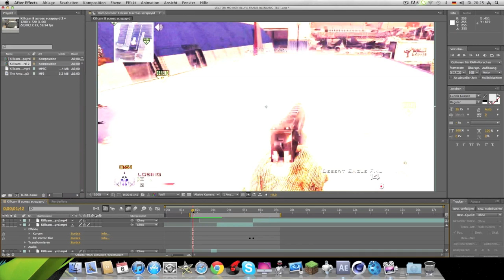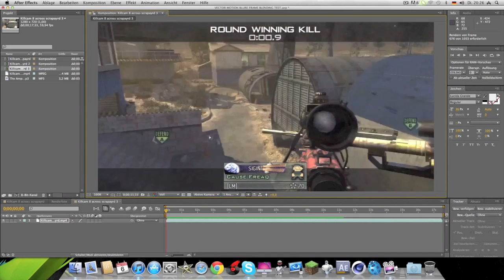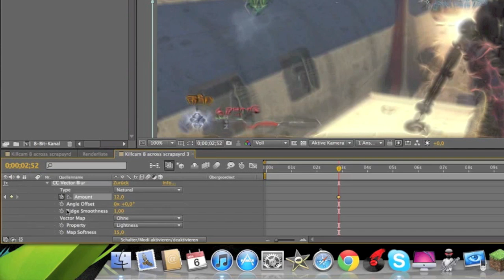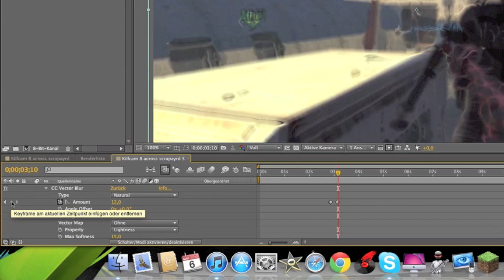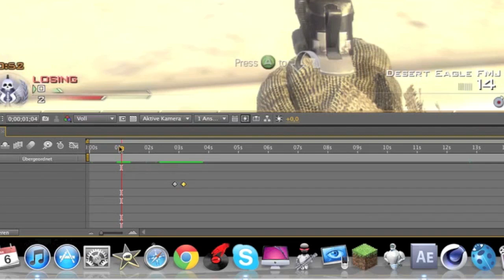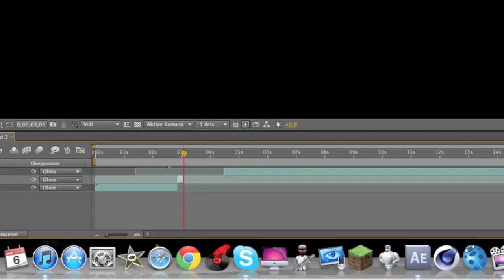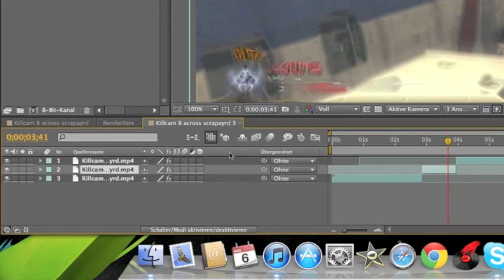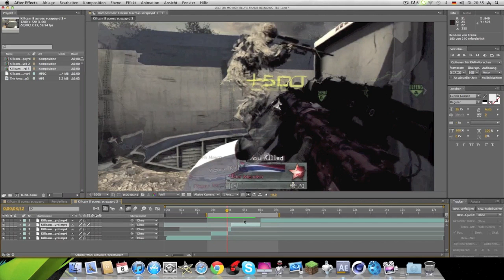Tutorial: After Effects CS5 Frame-Blending und CC-Vector-Blure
Hallo, in diesem Tutorial zeige ich euch wie man ganz einfach eine Slowmotion ohne Twixtor machen kann und  einen schön aussehenden ,,Effect" einfügen kann!
Vergesst nich zu kommentieren und wenn es euch gefallen hat zu liken.